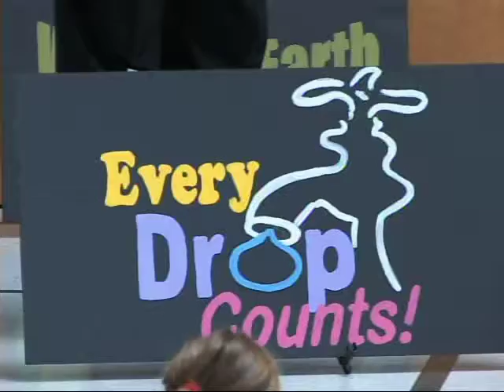H. Olive Day School - Earth Day (April 28, 2009)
John Kelleher teaches the students of the H. Olive Day school the importance of Earth Day with his funny hats and his great songs.